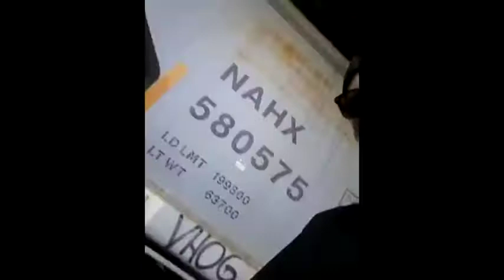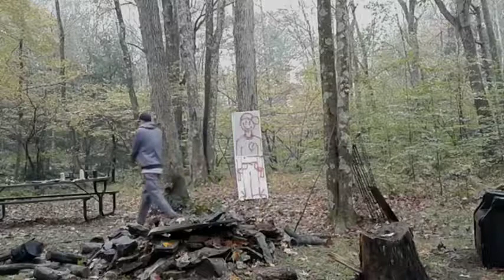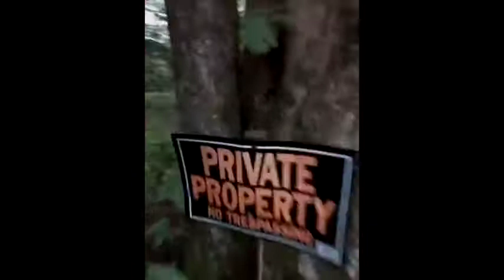FLITE LIFE- Full Movie HD